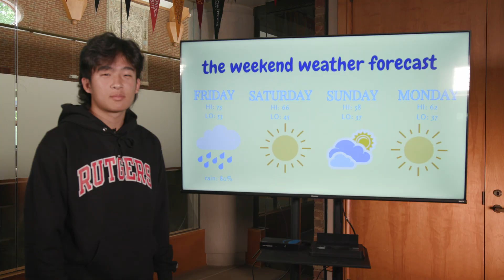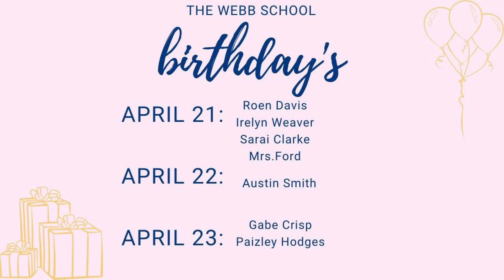Webb Sight April 21, 2023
Webb Sight is a weekly announcements show produced by the Video Production class at The Webb School. This week's show is hosted by Brookelyn Pedigo and Caroline Traunfellner.